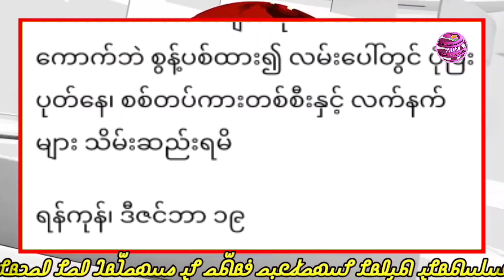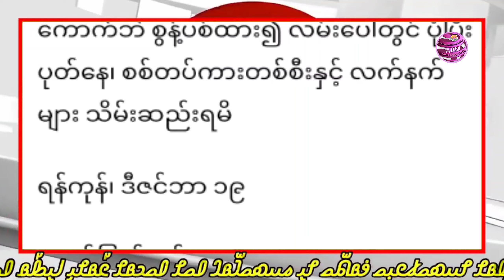Today, 20, December. 2021 Burmes News Translation in Rohingya Language By Mr. Azaad